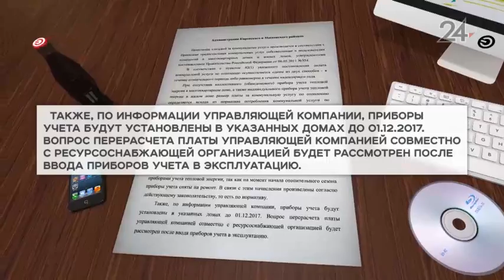Казанцы жалуются на большие счета за отопление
Жители Кировского района города требуют от своей управляющей компании объяснить, почему им выставили большие счета за отопление.